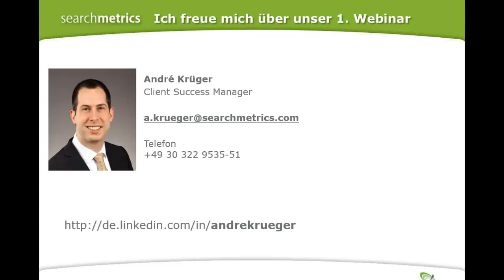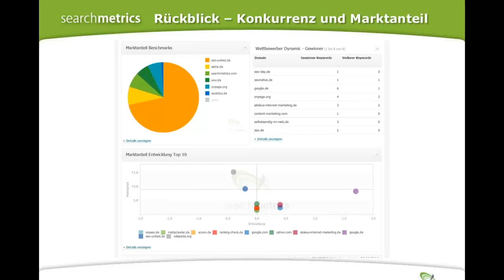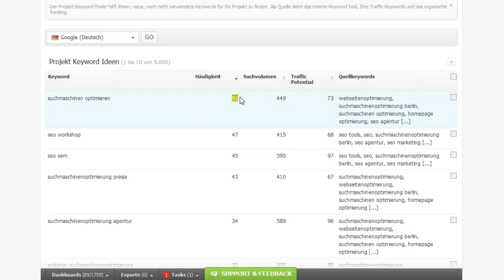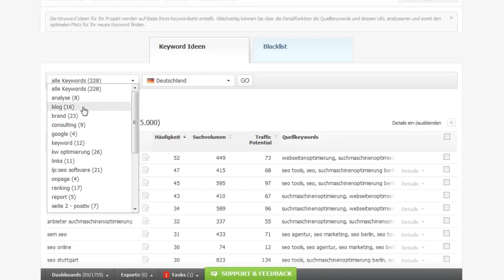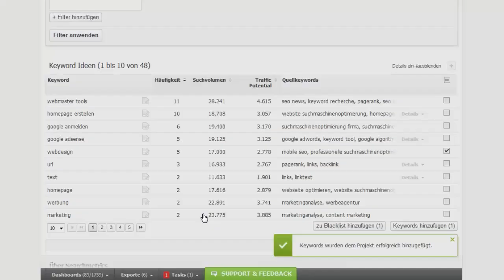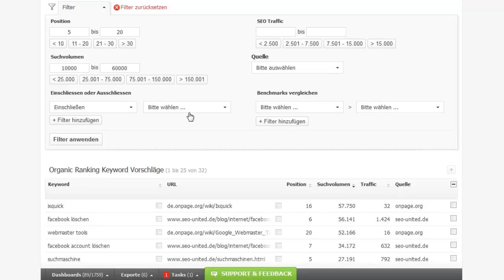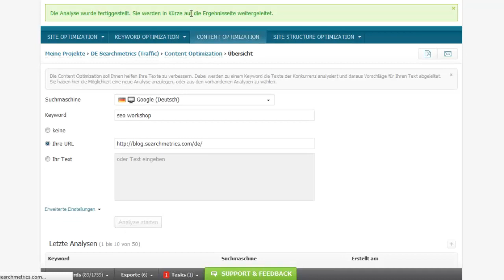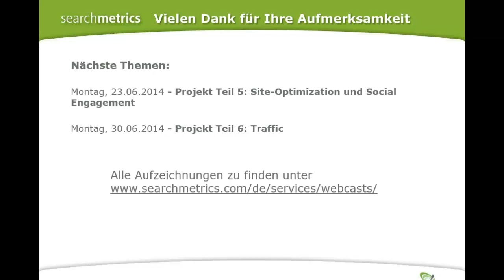[DE] Searchmetrics Webcast: Erweiterung des Keyword Sets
André Krüger, Client Success Manager bei Searchmetrics, erläutert Ihnen in diesem Webcast, wie Sie Ihr Keyword-Set erweitern können. Unsere Keyword-Finder helfen Ihnen Ihre Keywords thematisch passend immer weiter auszubauen. Dazu wollen wir uns auch ansehen, wie Sie für neue Keywords direkt den Content-Optimizer beauftragen können Konkurrenten zu analysieren und mit eigenen Inhalten zu vergleichen.